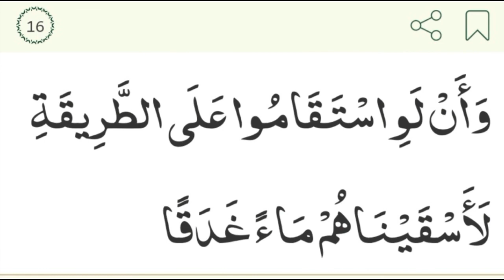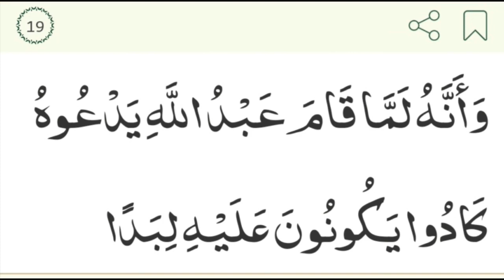Surah Jinn Ayat No 13 to 19 ll With Pushto Translation ll Al-Quran